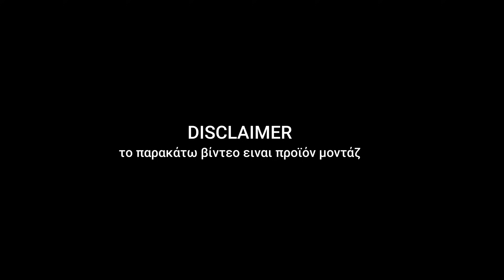Βρήκαμε εναν οικισμό φάντασμα! Τρελή βόλτα με Subaru Impreza στο βουνό!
ΑΓΟΡΑΣΤΕ hoodies - tshirts - σκουφάκια και κούπες RE GARAGE και βοηθείστε το κανάλι στο